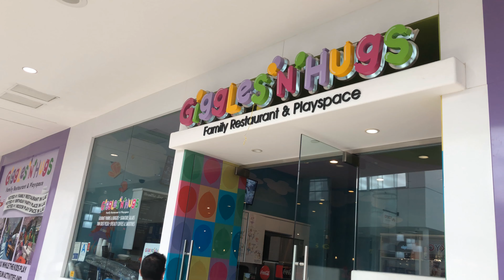Indoor Playground Hugs n Giggles in Glendale California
Lola went to her friend's birthday party and it was so much fun! They also serve pizzas, food, appetizers, ice cream, and grown up drinks! (wine and beer)